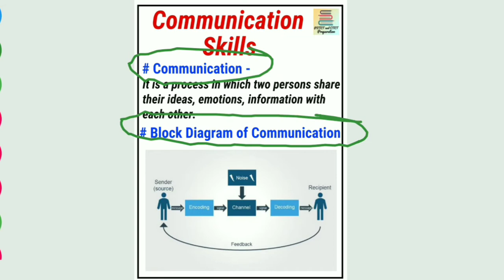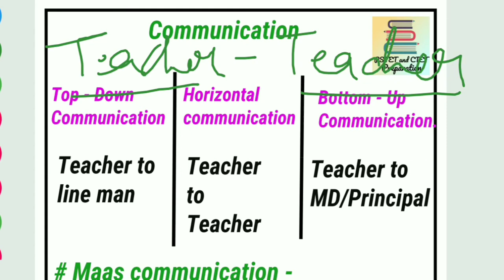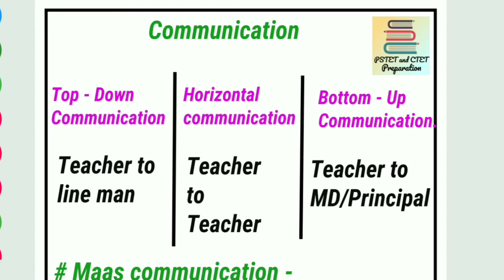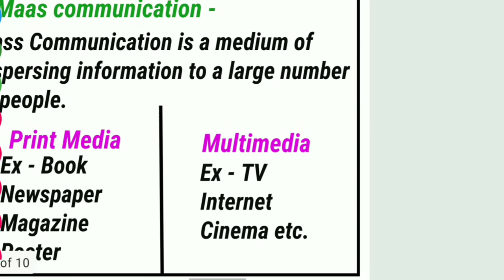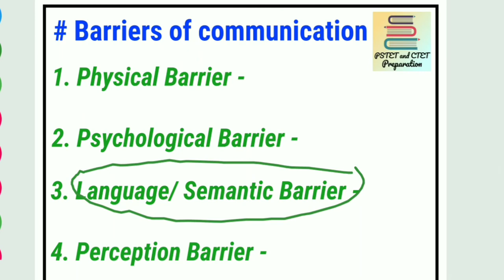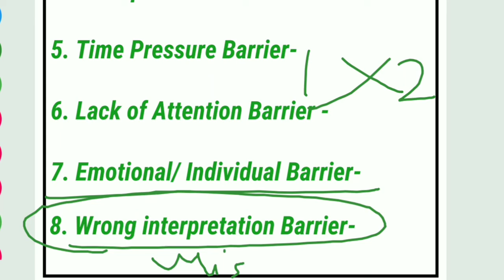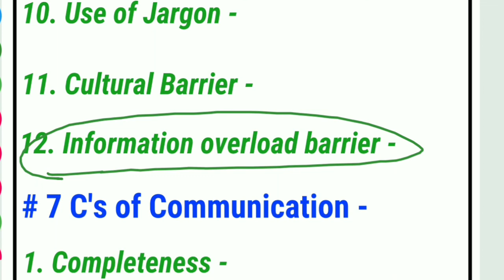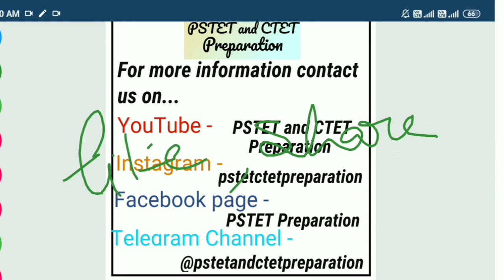Barriers of Communication Skills for PSTET| Barriers of communication in Punjabi & English|Paper 1&2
Hello students..

Links of our Instagram , Facebook, Telegram groups are available here.